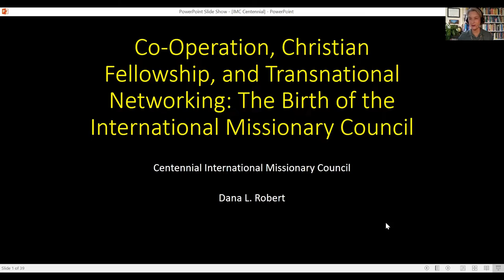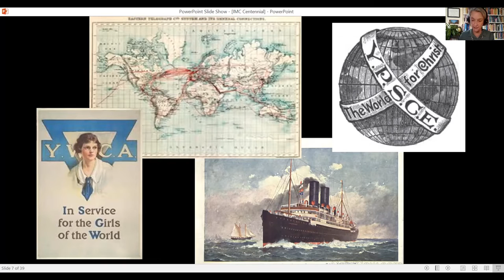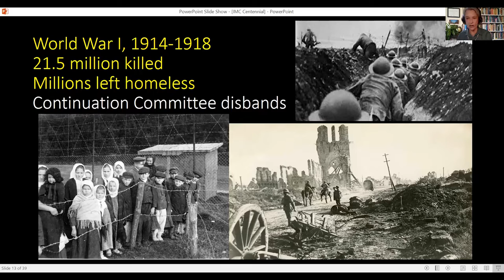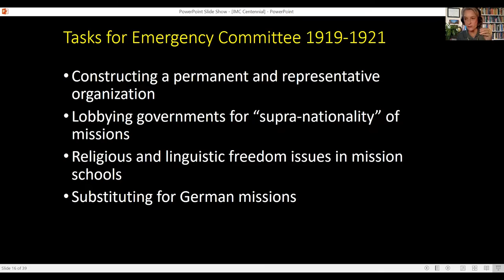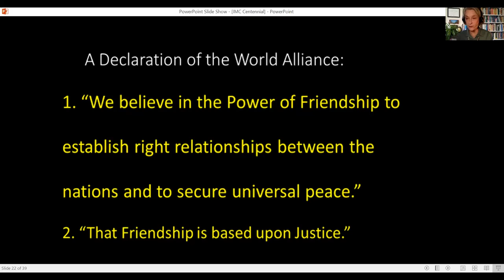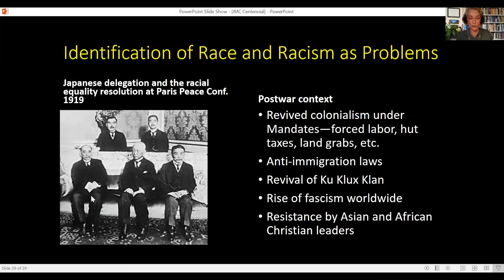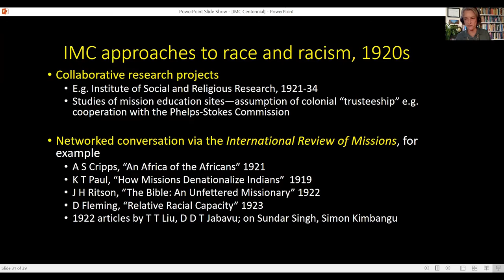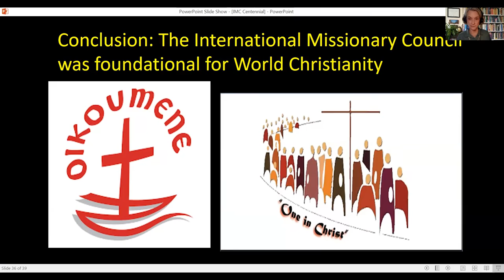IMC Centenary - “What happened at lake Mohonk and its outcome?”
This video is the second one of a series of three webinars celebrating the centenary of the International Missionary Council (IMC). The webinars are part of an international study process to which 14 study groups around the globe joined. In this video there are greetings from a first nation person, Elona Street-Stewart (Presbyterian Church (USA)) (00:03:00), reminding us of the history of Lake Mohonk, USA, where the IMC founding meeting convened. Professor Dana L. Robert (Boston University, USA) (00:17:15) gives a lecture titled “Co-Operation, Christian Fellowship, and Transnational Networking: The Birth of the International Missionary Council”, and she reflects on reasons leading to the foundation of the IMC in 1921 as well as on its activities and impact.